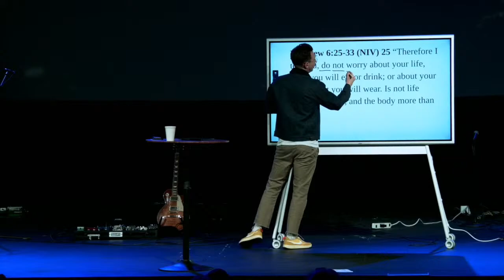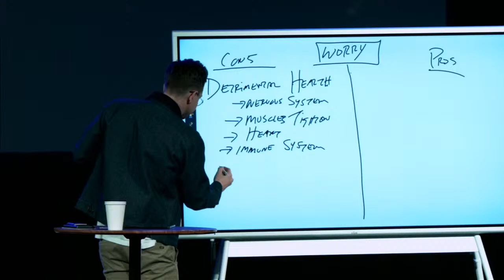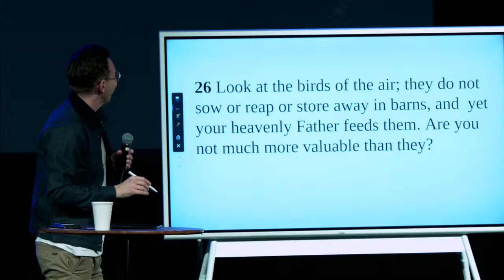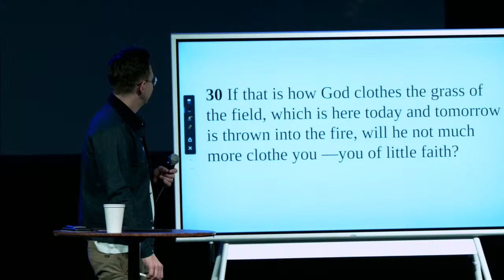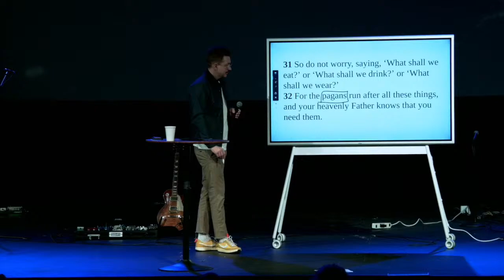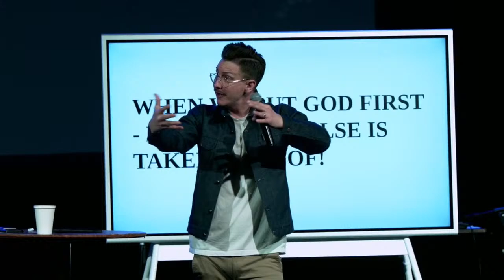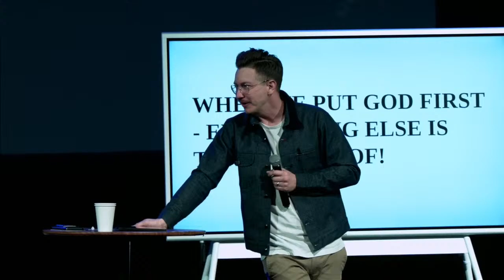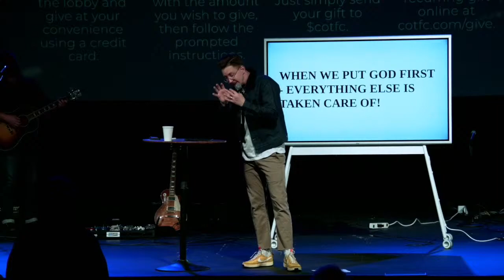The Cure // Week 3